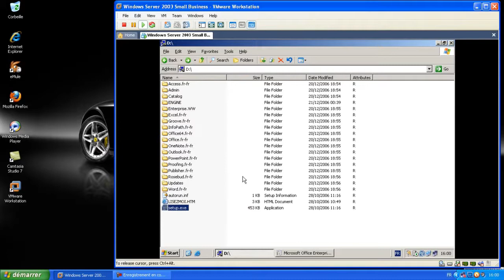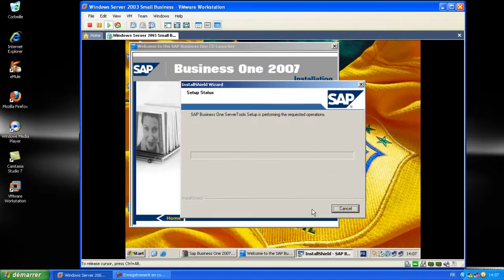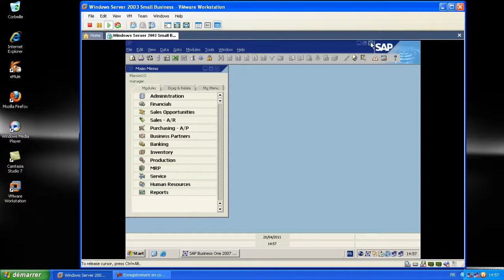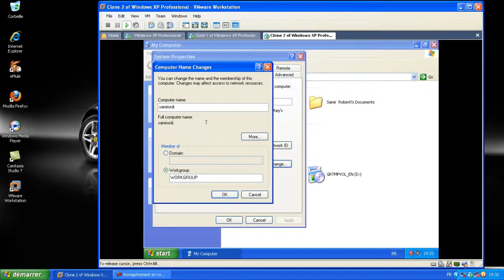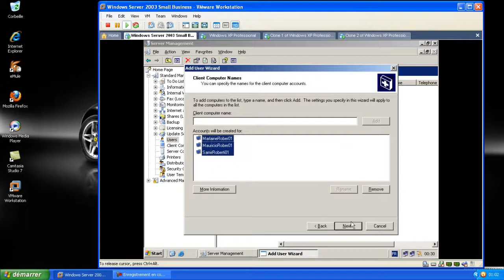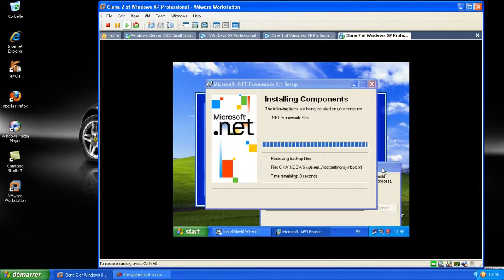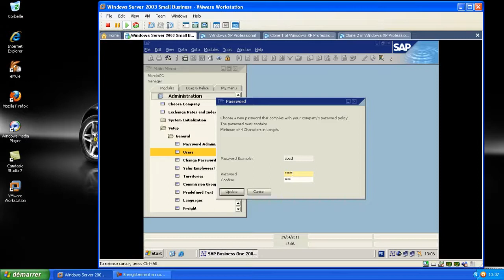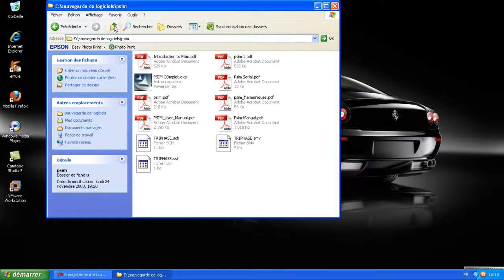Installation et déploiement de SAP business one 2007 avec server sbs 2003 narration